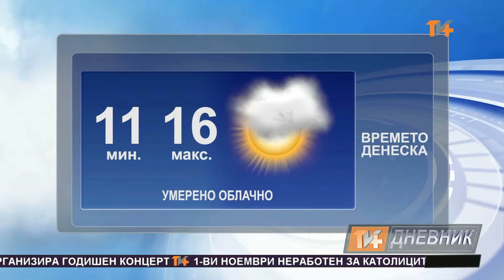Dnevnik 27 10 2016 Tv Plus